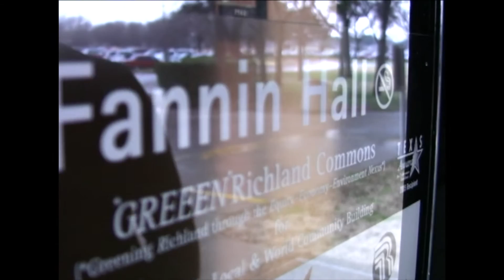February 4th News Update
KDUX reports